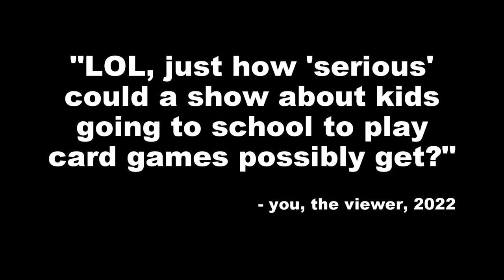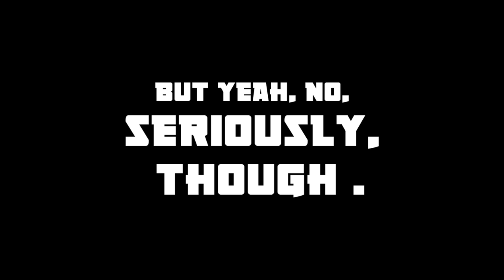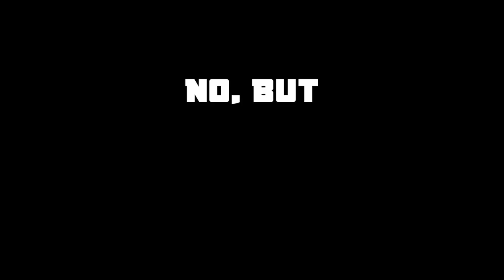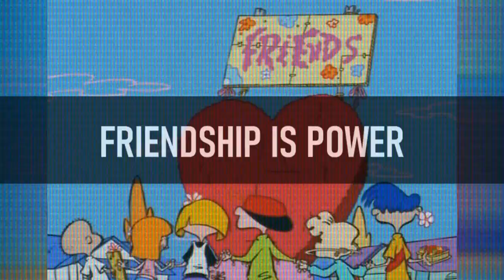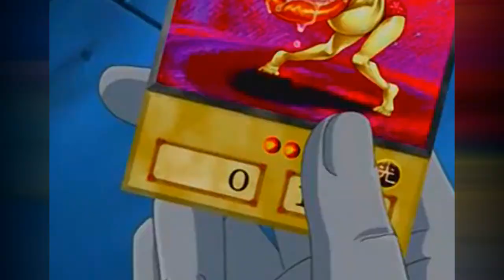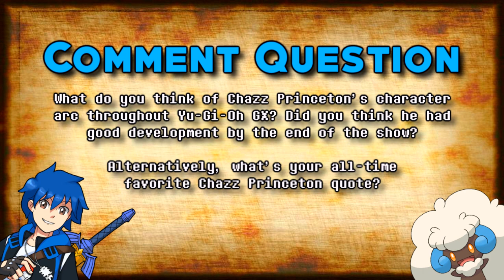Chazz Princeton And The Power Of Friendship (Yu-Gi-Oh GX)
Yu-Gi-Oh GX is pretty cool, yeah? The first of what would become several sequel series to the popular Yu-Gi-Oh anime, Yu-Gi-Oh GX is a four-season (180 episodes) anime whose English dub first aired in America in October of 2005, and I quickly became a fan. I really liked the sort of slice-of-life direction the first chunk of Season 1 took with it, with everyone just kind of ACCEPTING the fundamentally absurd concept of an entire high-tech academy being established so kids could go to an island, for MULTIPLE YEARS, to learn how to play a children's card game, and nobody batting an eye about it. They took that SERIOUSLY. And I don't think anyone in the cast took that quite as seriously as one Chazz Princeton.

Voiced by Tony Salerno for the first 89 episodes and by Marc Thompson from Episode 90 onwards in the English Dub (and by Taiki Matsuno in the original Japanese version), Chazz Princeton is one of my favorite characters from GX. Presented as the primary rival for Jaden Yuki (the show's protagonist), Chazz has quite the story throughout the show's 4 seasons, starting off as a snobby, elitist prick with more ego than money in his bank account -- which is saying a LOT -- but learning over time to be...well, to be somewhat LESS of a prick, really. So, given how much I've always liked The Chazz, I thought it'd be a fun idea to make a video taking a look at his character arc over the show's run, so grab your Duel Disc, throw down a face-down, and get ready to Chazz It Up, as I take a look at Chazz Princeton's character arc in Yu-Gi-Oh GX!

MUSIC USED IN THIS VIDEO:
▶ "Get Your Game On!" (Instrumental) (Yu-Gi-Oh GX OST) (ENG)
▶ "Seto Kaiba Face-Off" (Yu-Gi-Oh Forbidden Memories OST)
▶ "Manjoume's Theme" (Yu-Gi-Oh GX OST) (JPN)
▶ Jeremy Korpas - "The Darkest Path"
▶ "Vile 1" (Mega Man X OST)
▶ "Unsettling Atmosphere (Pokemon Sun/Moon OST)
▶ "Respect (Lower East Side)" (The Big O OST)
▶ "Fear" (Final Fantasy VIII OST)
▶ "Life Goes On" (Persona 5 OST)
▶ "Confrontation" (Yu-Gi-Oh GX OST) (JPN)
▶ Cooper Cannell - "For We Are Many"
▶ Toby Fox - "Hopes and Dreams" (Undertale OST)
▶ "Servant" (The Big O OST)
▶ "Modern Times" (Yu-Gi-Oh Forbidden Memories OST)
▶ "Finals Face-Off" (Yu-Gi-Oh Forbidden Memories OST)
▶ "Token" (The Big O OST)
▶ "Swear To My Bones" (Persona 5 OST)
▶ "Mall Music 3" (Dead Rising OST)

INTRODUCTION: (0:00)
THE CROWN PRINCE: (3:06)
FAMILY MATTERS: (5:57)
A CHANGE OF HEART...?: (10:34)
BLINDED BY THE LIGHT: (14:00)
THE GREAT BIG NOTHING: (17:03)
THE CHAZZ IS THE CHAMP: (18:32)
FRIENDSHIP IS POWER: (22:29)
OUTRO: (27:15)